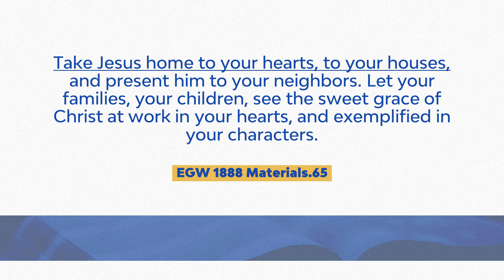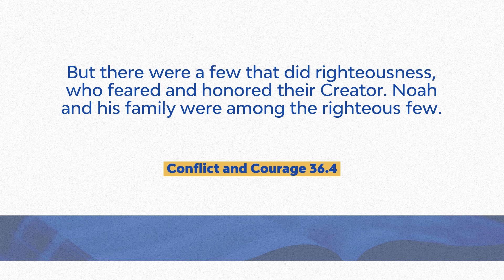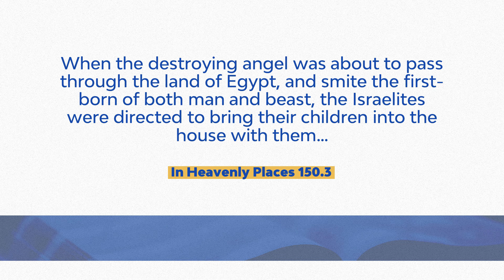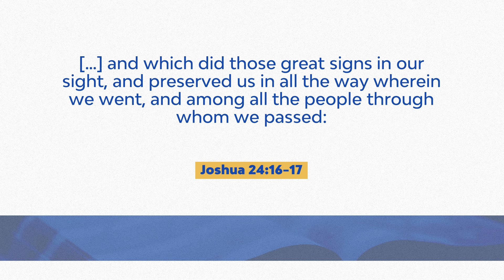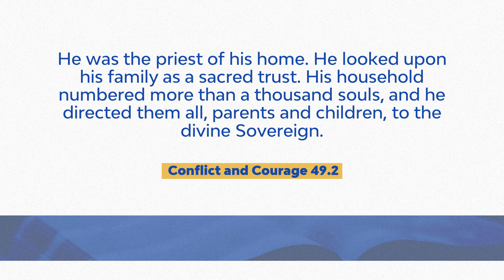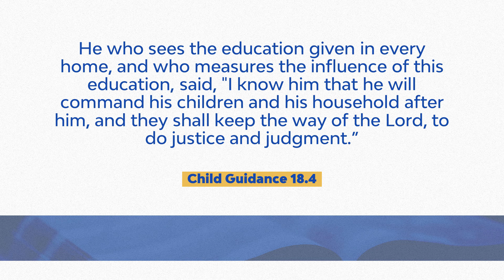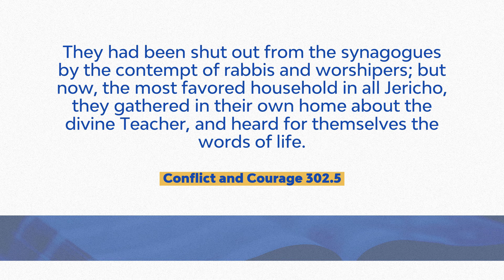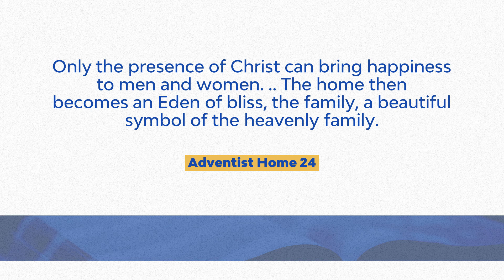The Family: A Beacon of Hope - Online Week of Prayer part 3 - R Dumaguit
Presentation for the special Online Week of Prayer, for Sunday the 23rd of August, 2020. By Rolly Dumaguit.
Opening soundtrack by Hayden Wiseman - haydenwiseman.com